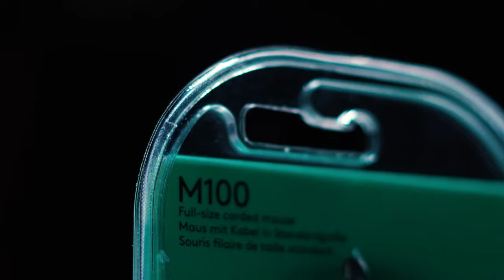ОФИСНЫЕ МЫШЕКИ LOGITECH | M90 / M100 / M170 / M171 / M185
Официальные ссылки продуктов

Если Вы задумались о апгрейде Своего ПК, покупке каких либо комплектующих или же крутой периферии? То контакты магазина UPGuz ниже ;)

Условия розыгрыша:
2️⃣. В Инстаграме под этим видео отметить трех друзей

Конкурс продлится до 23го мая, итоги подведем 25го мая!